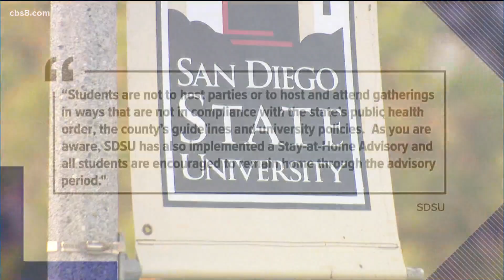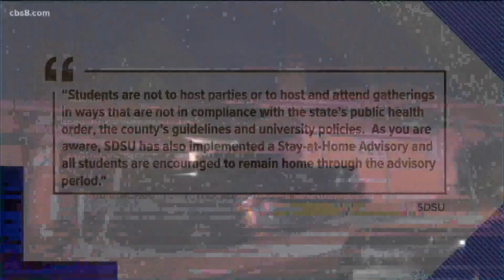San Diego State asks students not to hold Halloween parties, but will they comply?